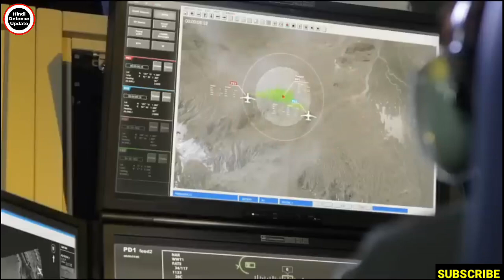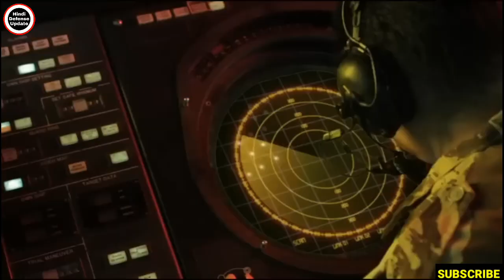💪 हाइपरसोनिक हथियार और लेज़र वेपन तैनात!दुर्गा-2+HSTDV से अजय बना भारत!Iaf Hypersonic Missile + Dews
1. Hindi Defense update
2. Daily Economic News
3. International Politics News
4. World News
5. Daily Weapons News & Videos